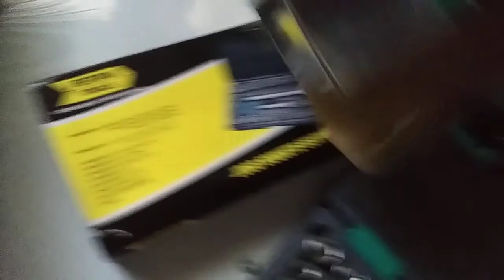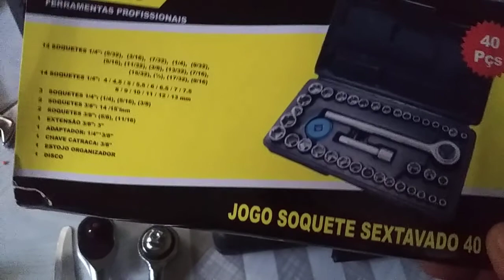obsev; e entenda, ao comprar.nao se arrependa parte 3) comprei, gostei.1/2 3/8 marca Sat Rubut